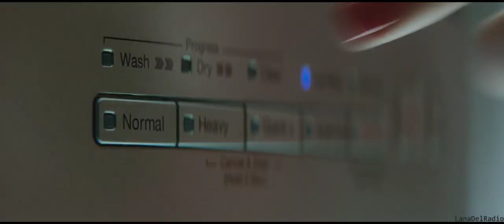Marilyn Manson - Great Big White World